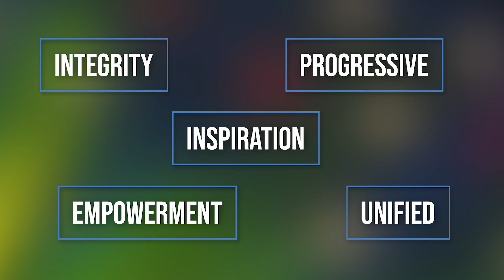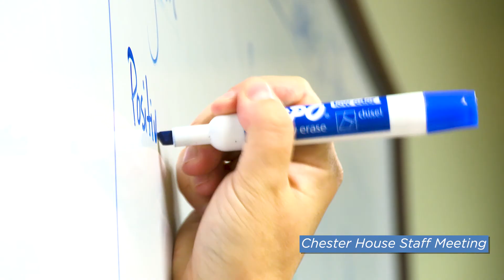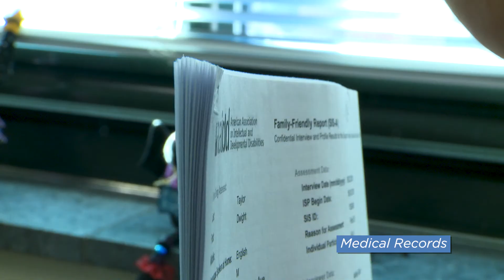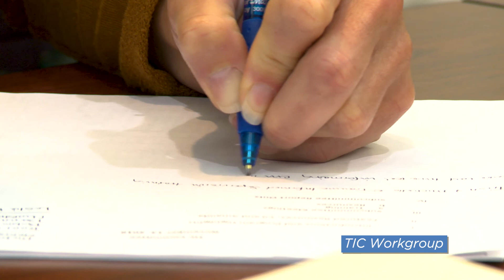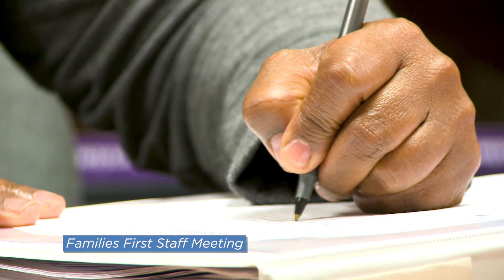Mental Health Support Services Leadership Philosophy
The Mental Health Support Services Leadership Philosophy is based around 5 core principles: Integrity, Progressive, Inspiration, Empowerment, and Unified. This philosophy documents the core principles that employees live by and what they can expect from each other.